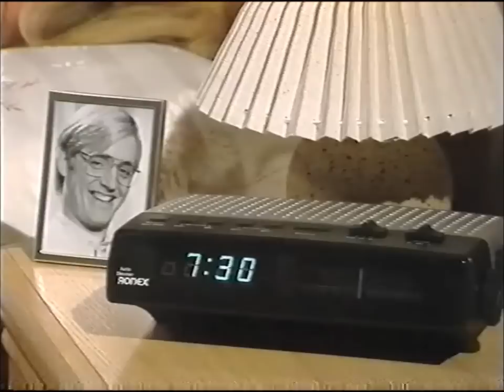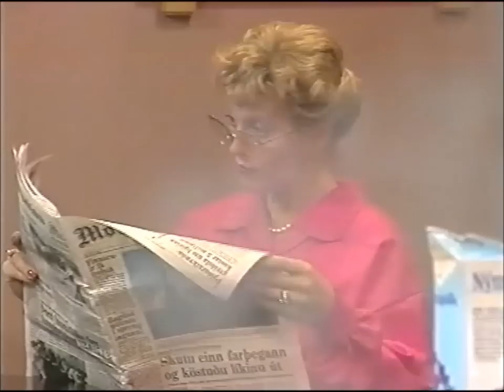Fastir liðir eins og venjulega Ep. 1. pt. 1. (icelandic eng. subs)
Classic icelandic sitcom from the year 1985.
I own no rights - for entertainment only.